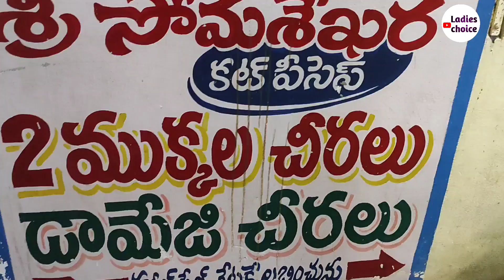మన విజయవాడలోచిన్నసూక్ష్మలోపాలున్న చీరలుకొత్తకలెక్షన్లు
Address:-
Somashekaracutpieces
Gudivada vari veedi
sivalayam street
onetown
Vijayawada